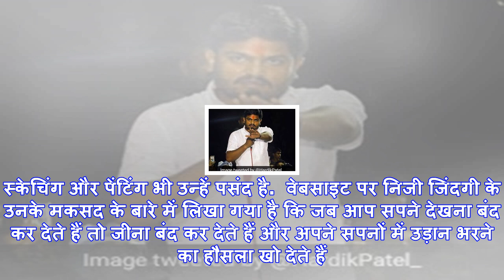मिस वर्ल्ड मानुषी के लौटने का इस छोटे से कस्बे को है बेसब्री से इंतजार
मानुषी छिल्लरसोनीपत: सोनीपत से करीब 40 किलोमीटर दूर स्थित खानपुर कलां कस्बा अचानक से अंतरराष्ट्रीय स...